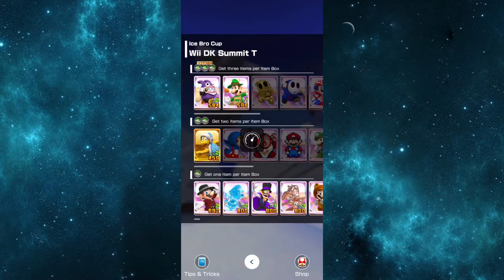Mario kart Tour Part 51 - Ice Mario Cup To Monty Mole Cup | Space Tour